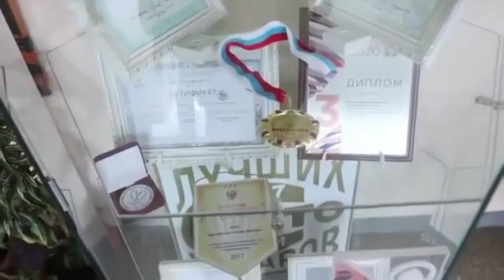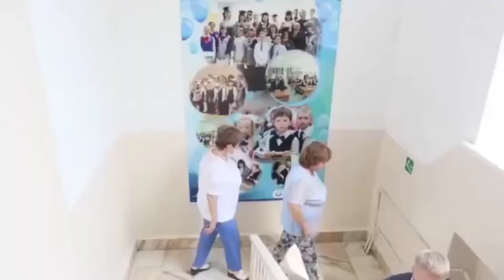Визит Тимура Магинского во Врангель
Посещение посёлка Врангель ВРИО мэра Находки Тимуром Магинским